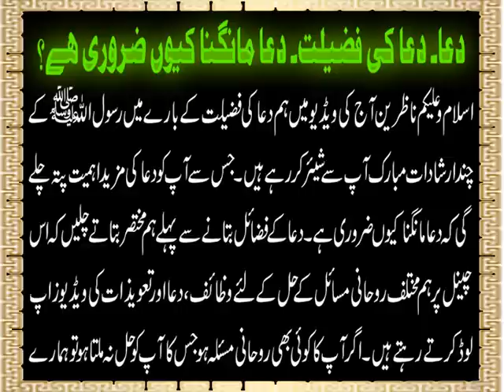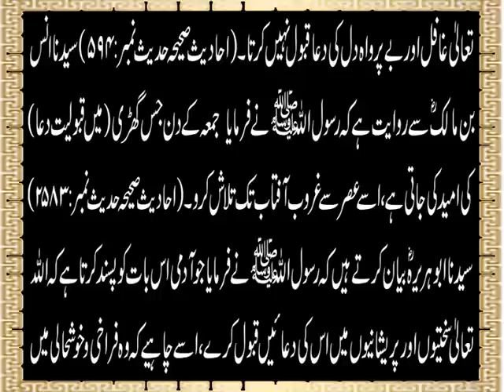Dua | Dua Ki Fazilat | Dua Mangna Kyun Zaroori Hai | Ahadees e Rasool S.A.W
Aaj ki video mein ham AhadeesRasool S.A.W. ki ru se dua mangnay ki fazilat bata rahe hain. Rasool Allah SAW nay bayshumar Ahadees mubarika mein dua ki fazilat o ahmiyat bian farmai hai jin mein say chand ahadees ham ap se share kar rahe hain jis say apko bhi ilm hoga k Dua mangna kiun zaroori hai. Dua ki mukamal tafsilat jannay k liye ye video end tak dekhen aur agar apko ye video pasand aye to isay like aur share bhi karen.